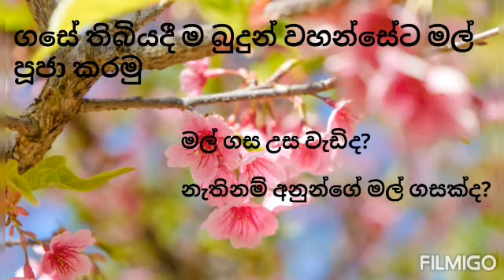ගසේ තිබියදී ම බුදුන් වහන්සේට මල් පූජා කිරීම |worshiping Buddha| Offering of flowers|බුද්ධ ධර්මය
ගොඩක් අයට තිබෙන ගැටලුව ක් තමයි වෙනත් කෙනෙකුගෙ වත්තේ ලස්සන මලක් දැක්කොත් එය බුදුන්ට පූජා කිරීම ට කඩා ගන්නේ කොහොමද කියලා

ඒ එක්කම ගස උස වැඩ් වෙලාවටත් අපහසු යි .

අන්න ඒ වාගේ වේලාව ට  මෙම වීඩියෝ ව ප්‍රයොජනවත් වේවි